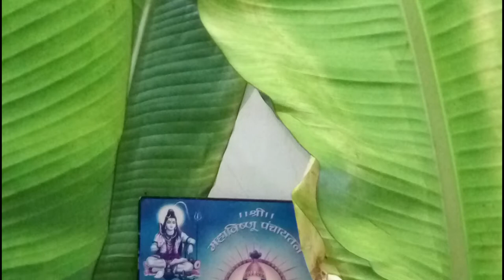SATYANARAYAN POOJA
VED PUROHIT : DEVEN MARATHE
VIDEO AND EDITED BY : VIJAY MAHAJAN
POOJA CELEBRITY : VISHWESH MAHAJAN
THANKS TO MR. AND MRS.VRINDA VINAY MAHAJAN
AND ALL MAHAJAN,jOSHI,dALVI FLY.